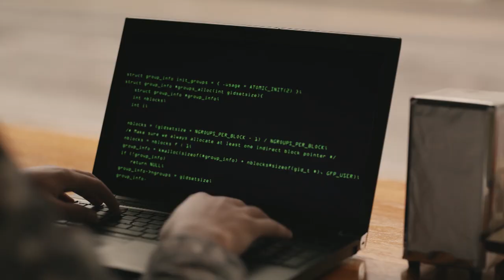FAITH HEIST TRAILER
Get a sneak peek at our all-new movie FaithHeist, premiering Easter Sunday on Bounce!